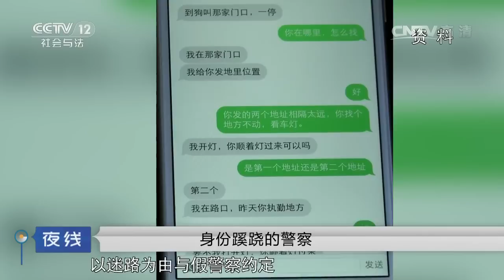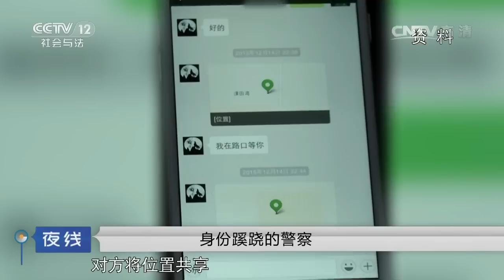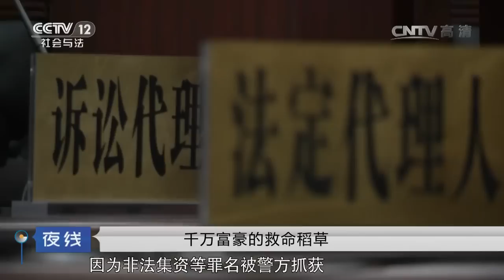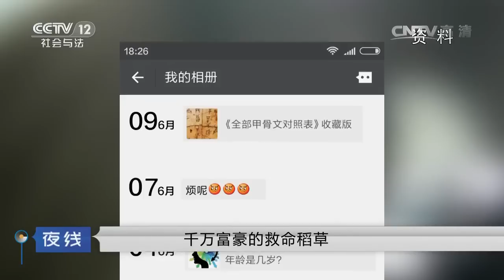古墓诡影【夜线 20160802】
本期节目主要内容： 2015年12月14日晚，沙洋县十里铺派出所民警执勤时发现几名身着警服，说话反常的陌生人，迅速出警，抓获了八名盗墓贼。原来，年仅30岁的王某是浙江金华一带的“土豪”，身价千万。近两年，王某投资失败后亏损严重，需要大笔资金周转。不久，王某结识了盗墓贼王某鹏和季某，双方一拍即合。经过几次的踩点、探墓、分析后，把目标定在了沙洋县十里堡镇某古墓上。